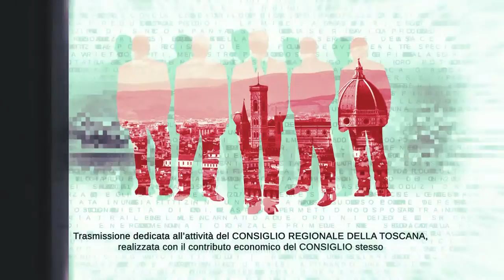TVL Te le Consiglio Regione Toscana n33 130821